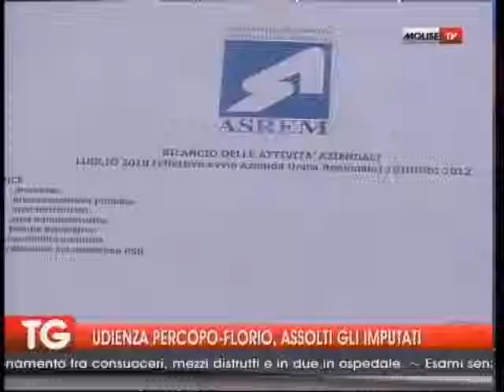PRIMA UDIENZA PERCOPO FLORIO, ASSOLTI GLI IMPUTATI 15 07 2015